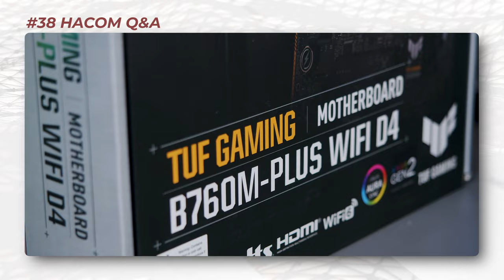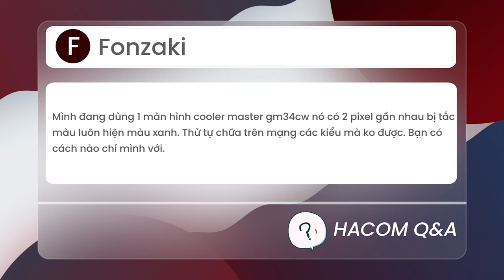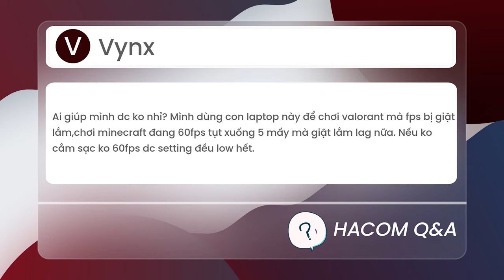Có nên nâng cấp lên I5-12400?? | HACOM QnA #38 - Hỏi Đáp Máy Tính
0:34: 13400F đi với B760 dc k ?
1:21: Bộ này giá cho tất cả như trên video là 30tr phải k a ?
2:18: Dùng màn hình cooler master gm34cw nó có 2 pixel gần nhau bị tắc màu ?
3:38: Lên i5 12400f thì giá thêm bao nhiêu ?
4:44: SSD lúc lắp máy khác nhau?
5:34: Laptop chơi Valorant bị giật?
6:58: Màn hình 32inch cong 144Hz?
7:23: Tổng kết